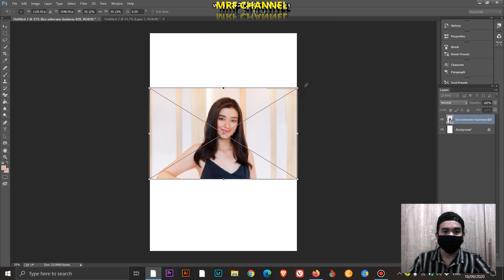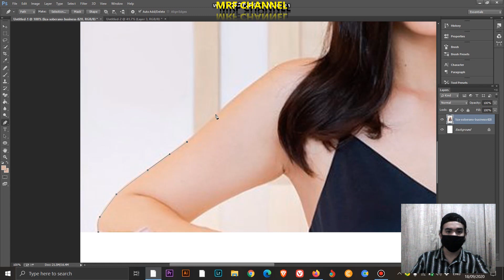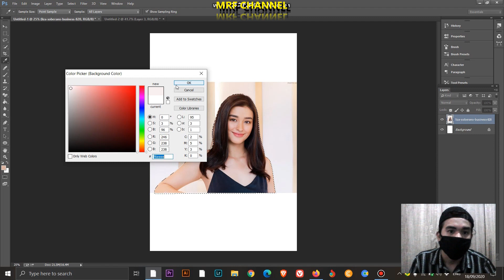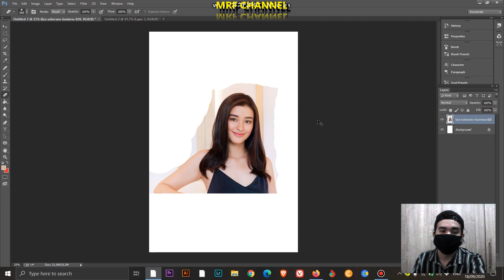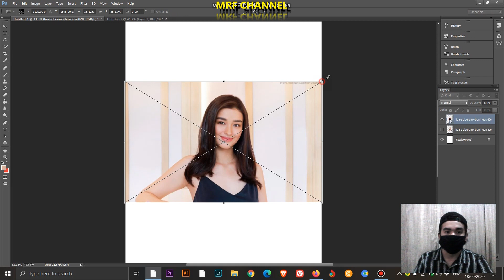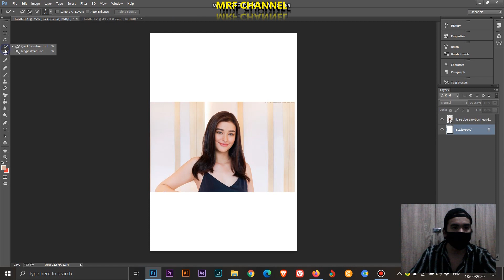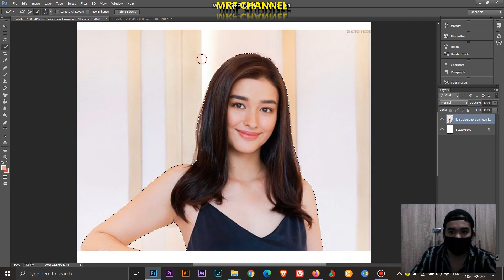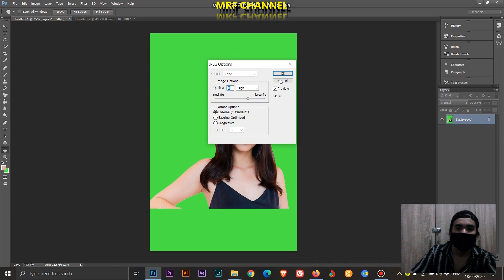Photoshop Tutorial #1 : HOW TO REMOVE OR CHANGE THE BACKGROUND ? (Tagalog Tutorial )